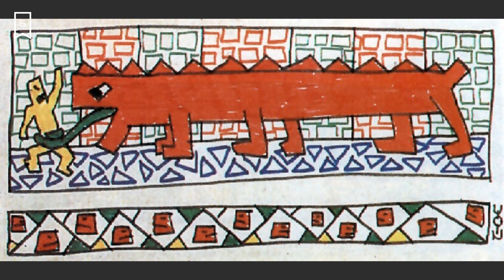АРТ Воскресенье #7 - "Рок в искусстве. Известные рок-музыканты, ставшие художниками"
В этой лекции мы начнём знакомиться с легендарными музыкантами, которые известны не только в мире музыки, но и среди художников. Вы услышите истории о Бобе Дилане, Поле Маккартни, Дэвиде Боуи и Викторе Цое. У каждого из них был свой художественный неповторимый стиль, каждый из них пришёл к рисованию своим путём. Кто из них скрывал свои художественные таланты, чьи работы продаются на лучших аукционах и многое другое мы обсудим в это арт-воскресенье.

Продолжение следует.